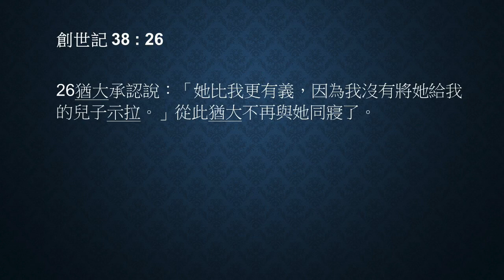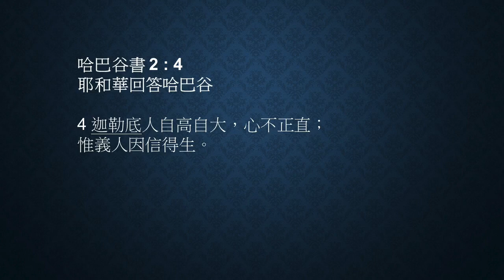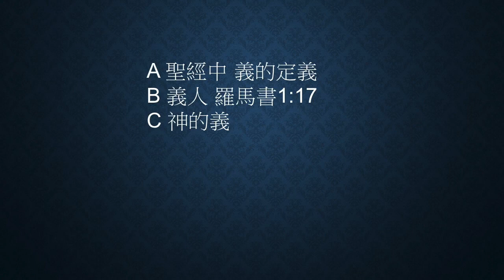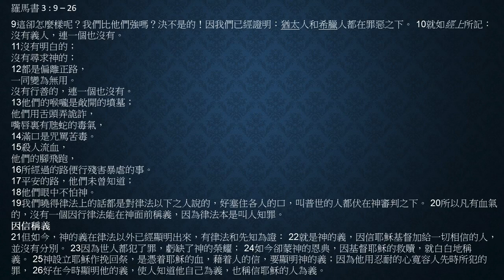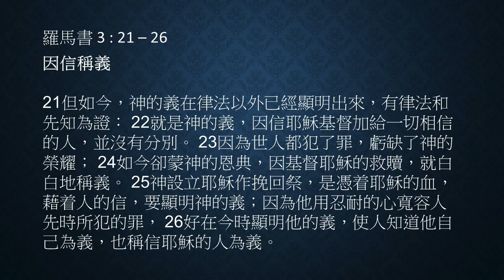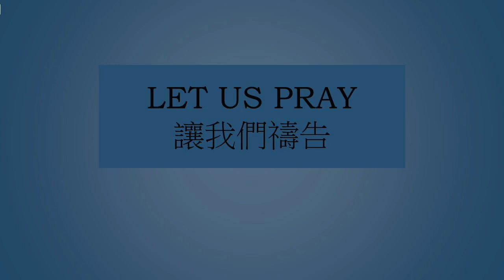【讚美詩||聖經】 第02週2021 (2) 你喜歡唱讚美詩嗎?